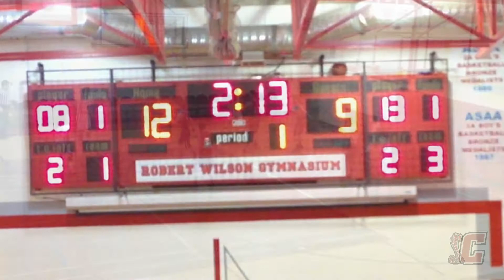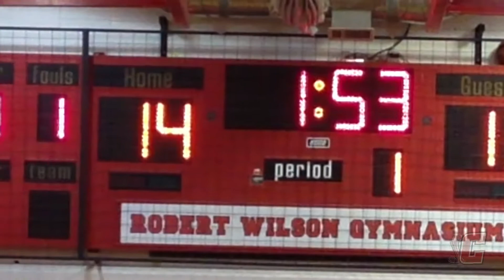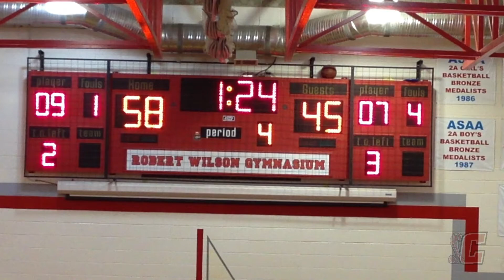Cochrane Cobras Jr. Varsity Boys Basketball (Mar 7)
Highlights of Cochrane vs. George McDougall on Mar 7th, 2015.  Cochrane Lost